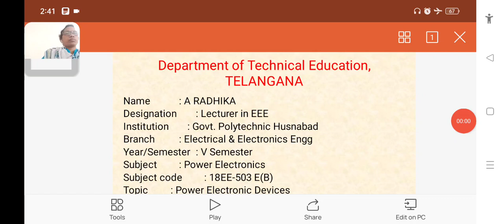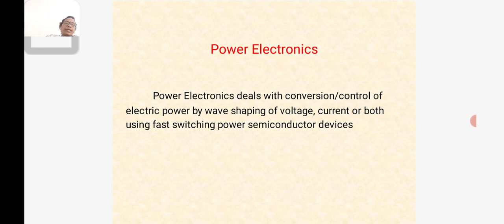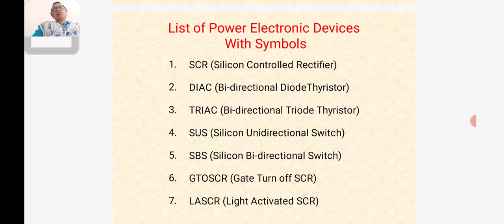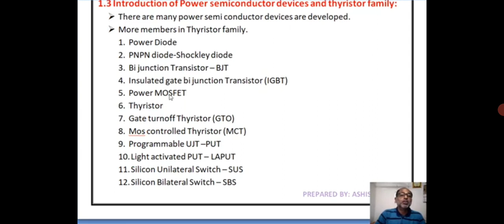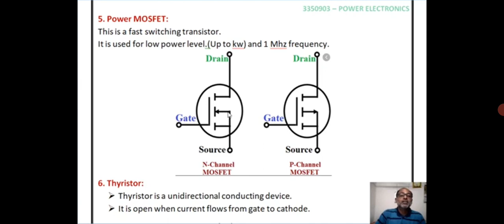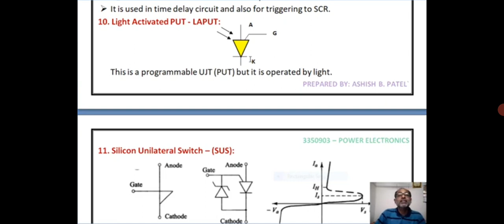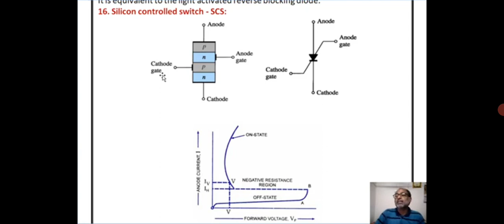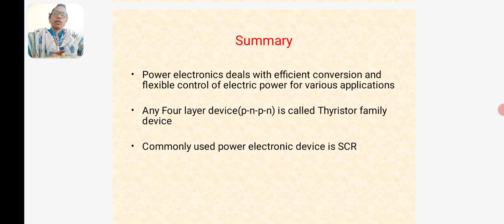PE VIDEO 1